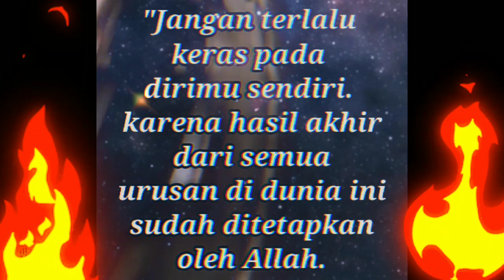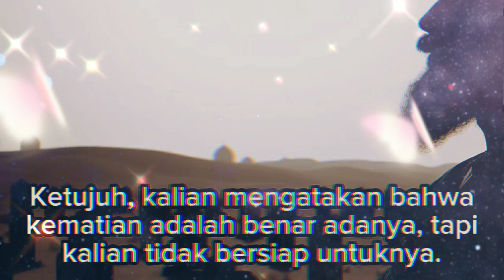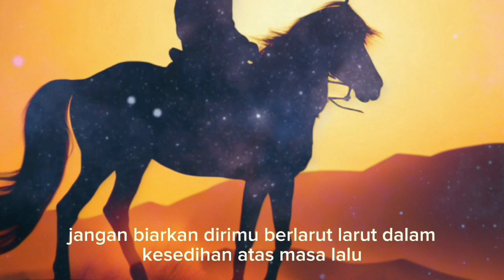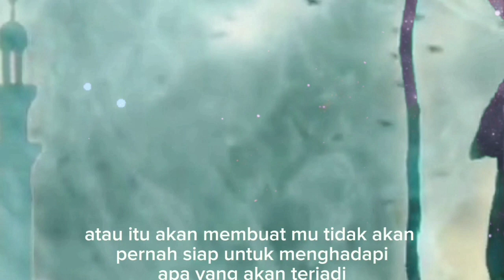keutamaan sahabat nabi SAW || perkataan UMAR RA dan ALI RA || @ibaz basyir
perkataan umar ra dan ali ra tentang bagaimana menyikapi kehidupan supaya selamat dunia dan akhirat yuk ikuti videox d chanel @ibaz basyir

@keutamaan sahabat nabi saw
@perkataan umar ra & ali ra
@kisah sabat nabi saw